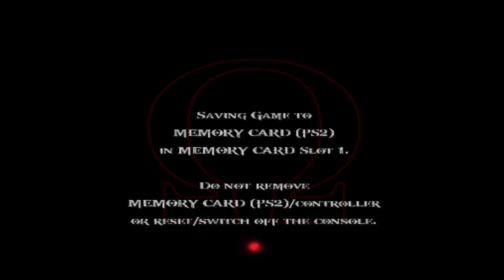God Of War 2 | Eastern Ramparts | Part 3 | PC Gameplay Videos